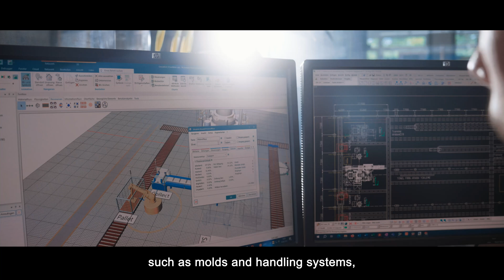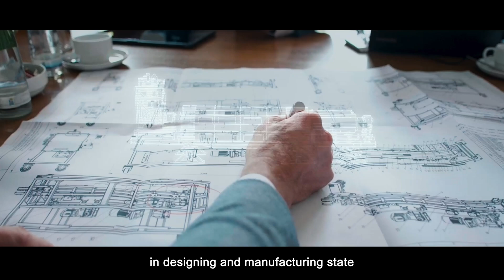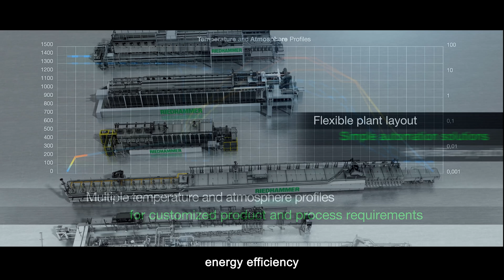SACMI's REFRACTORY BUSINESS UNIT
Dive into the realm of SACMI Group's Refractory Business Unit, where innovation and excellence converge to redefine industry standards.

At SACMI Group, we offer a diverse array of solutions tailored to the unique needs of the refractory industry. Leveraging our expertise and cutting-edge technology, we provide comprehensive support to refractory manufacturers worldwide.

Within our network of companies, LAEIS GmbH stands as a beacon of precision, setting the bar for excellence in refractory manufacturing. With decades of experience, LAEIS specializes in crafting high-performance machinery that shapes and presses refractory products, optimizing production cycles from start to finish.

ALPHA GmbH drives innovation, pushing the boundaries of refractory science and technology. As a leader in advanced ceramic solutions, ALPHA delivers customized components with exceptional durability and performance across various industries.

RIEDHAMMER GmbH's precision kilns ensure the perfect fusion of temperature and time, guaranteeing unmatched durability and performance in refractory products. With state-of-the-art kiln technologies, RIEDHAMMER sets the standard for optimal temperature control and energy efficiency.

GAIOTTO's robotic systems optimizes the application of refractory materials, offering unparalleled accuracy and efficiency. Specializing in industrial automation, GAIOTTO delivers turnkey projects and eco-friendly solutions to enhance production processes and product quality.

Together, within SACMI Group, we shape the future of refractories.